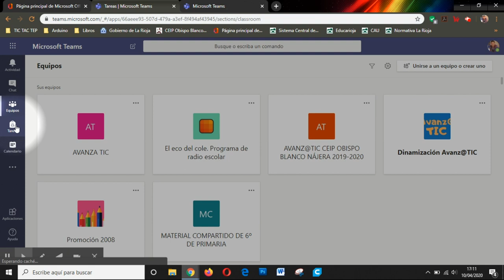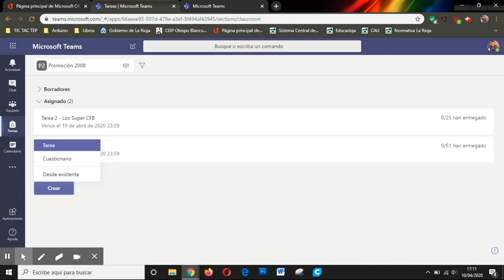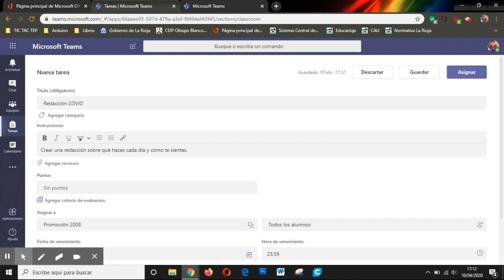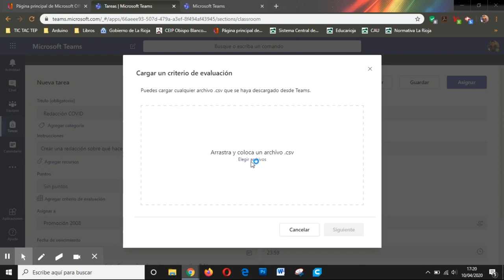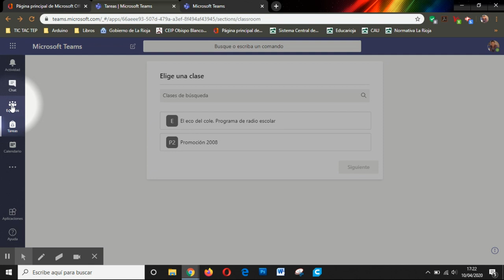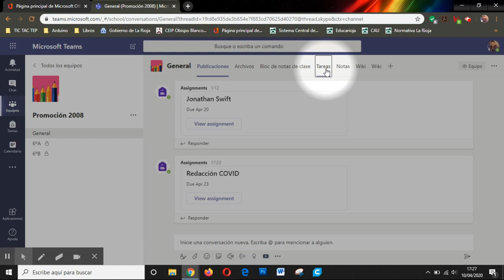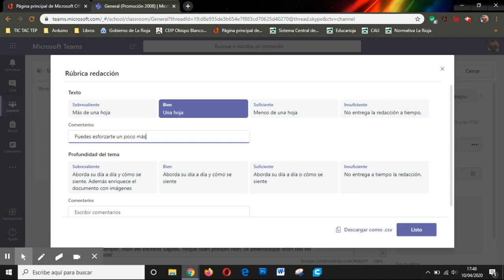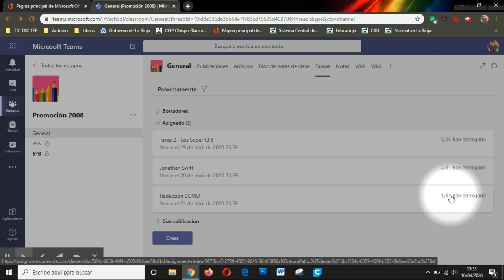Enviar TAREAS desde TEAMS, como docente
Enviar tareas personalizadas o grupales desde TEAMS, nunca ha sido tan fácil. En este tutorial se explica cómo gestionarlas y corregirlas.